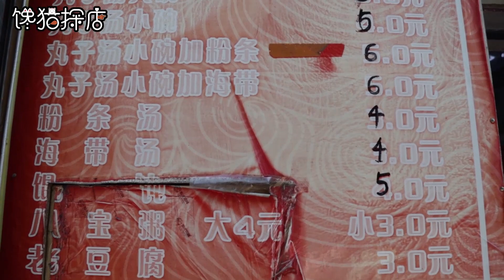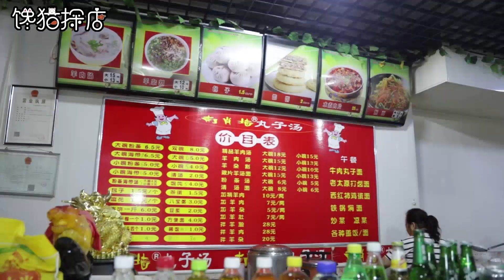太原30年丸子湯店，日賣100斤丸子，5元一碗，配現炸油條最過癮！ 【饞貓探店】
太原麵食很多，早餐丸子湯也很有特色，一碗丸子湯成為太原人的最愛，最低5元一碗，再配上烙餅油條真是絕了！
晝夜美食路邊攤，饞貓帶你吃吃吃
《饞貓探店》細心發現一座城市的美味，帶您一起嚐遍大街小巷，我不負美食，美食必不負我。